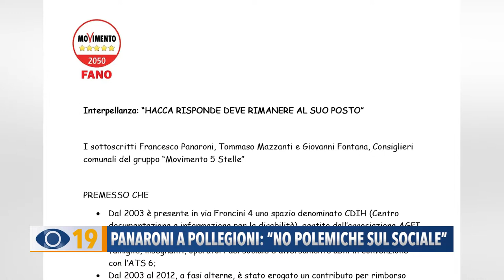Panaroni a Pollegioni: "No polemiche sul sociale"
“I 5 Stelle fanno prove di matrimonio con una parte della maggioranza per paura di perdere le elezioni". A queste dichiarazioni del segretario dell’UDC Stefano Pollegioni replica il consigliere pentastellato Francesco Panaroni.